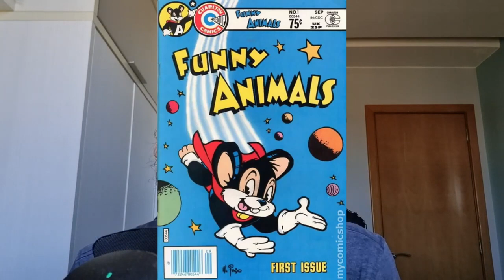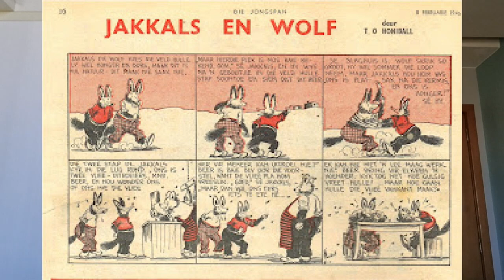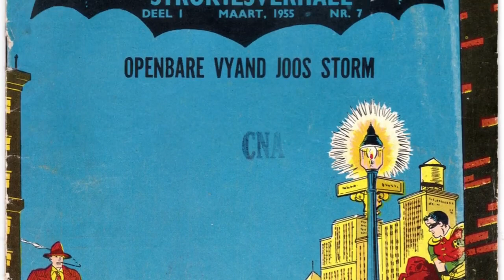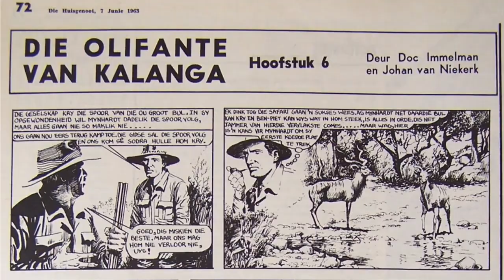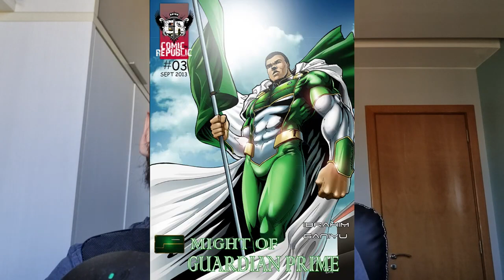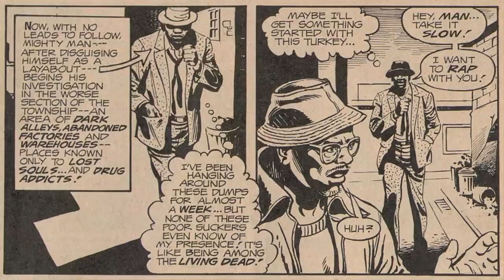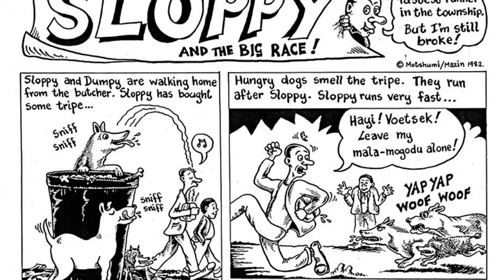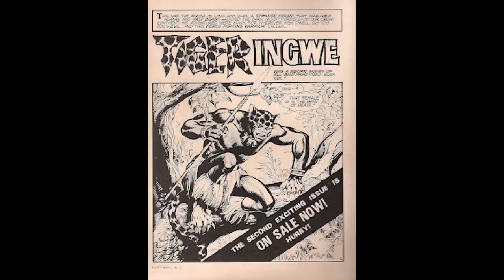A história do Quadrinho SUL-AFRICANO! [Gibizinho do Eliminado #43: ÁFRICA DO SUL]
Neste vídeo, vamos explorar a história dos quadrinhos na África do Sul, desde os primeiros personagens infantis até a resistência política durante o apartheid e o panorama atual da produção digital.

Em 1924, Henry Winder criou a série "DUGGIE, LEMMIE & HI-TI" para o jornal Rend Daily Mail, considerada o primeiro quadrinho infantil sul-africano no estilo dos Funny Animals. Poucos anos depois, em 1928, ele criou outra série semelhante intitulada "PIPPIN, TWINKLE & BUDGE". No início dos anos 1930, Jacobus Esterhuysen lançou a série "APRIL EN JANNEWARE" para o jornal Die Volksblad. Em 1937, J.H. Rabe se tornou um dos pioneiros na publicação de material em afrikaans, com as tiras "JAN RAPP" e "ONTWIKKELIN".

Em 1939, T.O. Honiball, considerado um dos fundadores dos quadrinhos sul-africanos, lançou sua primeira série em quadrinhos chamada "OOM KASPASS EN NEFIE" no jornal Die Burger. A série durou até 1957 e foi adaptada para outros formatos. Honiball também criou a popular série "JAKKALS EN WOLF" em 1942, que utilizava animais antropomorfizados, uma característica comum nas obras do país.

Em 1939, a revista "ONS VRIENDJE" de AP du Toit foi publicada, sendo considerada a primeira revista voltada exclusivamente para crianças na África do Sul. Adrien Petrus Du Toit foi um artista sul-africano que produziu quadrinhos por 20 anos, sendo sua série mais famosa "Knapsak en Klonkie in Mazimba Die Waterman" publicada na revista Jeugland em 1947.

Os anos 1940 também foram marcados pelas séries "THE ADVENTURES OF INTAMBO AND MAFUTA" de Monty Wilson e "DIE GOUE BEEN" de W. Leendert Akkerhuys, ambos com desenhos impressionantes. Em 1949, Frank Purcell escreveu e desenhou a revista "DID YOU KNOW THAT", que abordava a história da África do Sul. No mesmo ano, juntamente com sua esposa, ele lançou a série "VAN RIEBEER'S DIARY".

Na década de 1950, as publicações de quadrinhos da DC Comics começaram a chegar à África do Sul, com editoras como Mimosa, Atlas e Zebra Publications. Batman, por exemplo, ficou conhecido como "Mantelman" quando chegou ao país em 1954, pela Zebra. No entanto, os anos 1950 também foram marcados pela censura de material estrangeiro, o que dificultou a importação desse tipo de conteúdo.

Em 1959, Len Sek lançou uma das obras mais celebradas da África do Sul, "JOJO", que durou até 2003 e foi adaptada para a televisão em 1985. Sek era conhecido por suas charges políticas e por seu domínio de um estilo naturalista, influenciado por Hal Foster. Suas obras eram publicadas na revista DRUM e alcançavam principalmente a população negra, valorizando discursos pacíficos e o ativismo de Nelson Mandela.

Os anos 1960 foram marcados por quadrinhos de aventura, liderados pelos títulos "Fritz Bender" e "DIE OLIFANTE VAN KALANGA" de Johan Van Niekerk. Vários outros títulos surgiram aproveitando a popularidade dessas duas obras.

A década de 1970 foi um período conturbado para as publicações de quadrinhos na África do Sul, com um foco maior em publicações de terror e underground. Destaca-se a série "Jet Jungle", escrita e desenhada pelo incrível Dov Fedler. Em 1976, a editora Afri-comics lançou séries em quadrinhos protagonizadas por heróis negros, como "Tiger Ingwe" e "Mightyman". Essa última gerou polêmica, pois, apesar de ser considerado um "Superman africano", defendia a segregação racial no país.

Na década de 1980, a revista underground e de contracultura "PAX" (Pre-Azanian Comix) teve destaque. Azania era o termo usado por nacionalistas negros anti-apartheid para se referir à África do Sul. A revista, criada por Andy Mason sob o pseudônimo de ND Mazin, era totalmente política e durou seis edições, contribuindo para amplificar a luta contra a segregação.

Após 1994, com as primeiras eleições democráticas e o fim do apartheid, a publicação de quadrinhos se tornou mais democrática e facilitada. Atualmente, destaca-se a produção digital, com obras como "KWEZI" de Loyiso Mkise, que apresenta um super-herói que resolve problemas de forma não violenta e é genuinamente sul-africano.

Em 2017, foi publicada uma das primeiras graphic novels feitas por um quadrinista negro, intitulada "The Initiation" de Mogorosi Motshumi, uma autobiografia que aborda sua vida lidando com o apartheid, sua carreira e o HIV. Motshumi começou sua carreira com a série "SLOOPY" em 1981, que durou até 1994. Outra série de grande sucesso foi "Superstrikas", que abordava o futebol e foi publicada em vários países africanos, além de ter sido adaptada para animação.